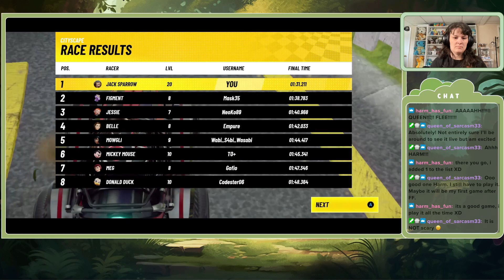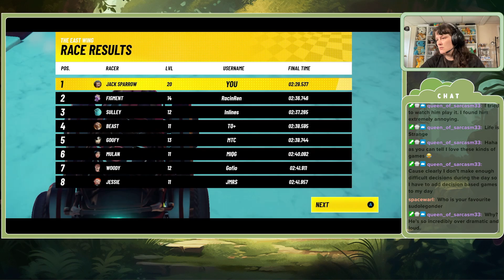Disney Speedstorm - Episode 8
Come along as I work on unlocking the events and completing the limited events for Disney Speedstorm!